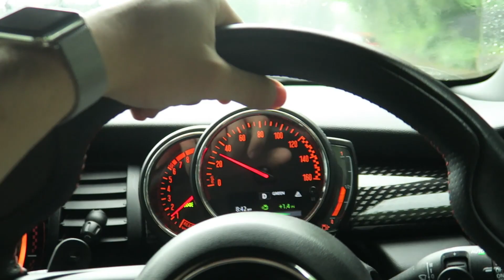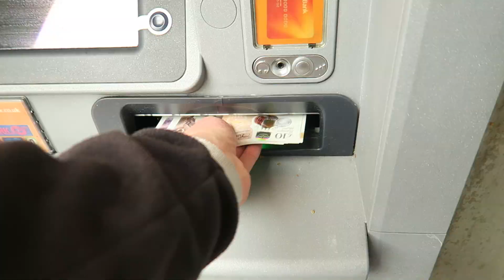Transforming My NEW Mini John Cooper Works..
Transforming My NEW Mini Cooper, Mini John Cooper Works! In this vlog today I'll be taking you on a Day In My Life where I decided to transform my Mini John Cooper Works. This is something I've wanted to do for a very long time since I uploaded the 'My NEW CAR.. Mini John Cooper Works! (Mini Cooper JCW 2020)' Vlog that's on my channel.

I'm so glad with the outcome of the transformation and how it changes the whole appearance of my Mini John Cooper Works. Let me know down in the comment section if you think this transformation was worth it and if you've got anymore suggestions of how I can transform my John Cooper Works Mini then make sure to leave them in the comments section below!

I'm so happy that I am able to share this Day In the Life with you and the transformation of my Mini Cooper. Really hope you all enjoyed!

About JustJosh:
Welcome to the official JustJosh YouTube channel! On this channel, you’ll find a variety of lifestyle, Vlogs, Day In The Life Videos,  challenge videos and loads more!

Video uploaded by JustJosh - You have no right to copy and re-use this video without mentioning the channel URL and name.